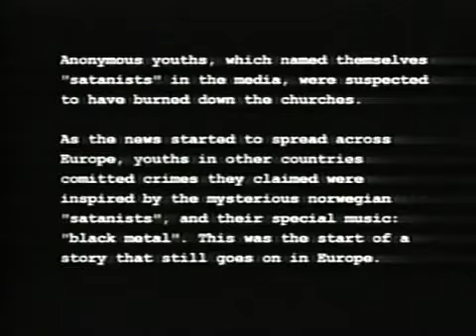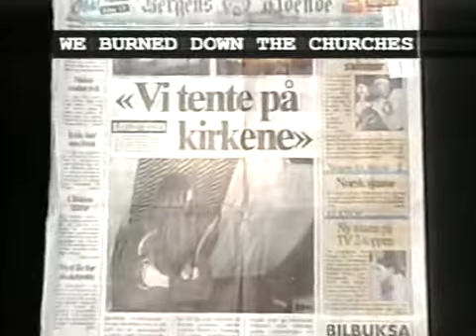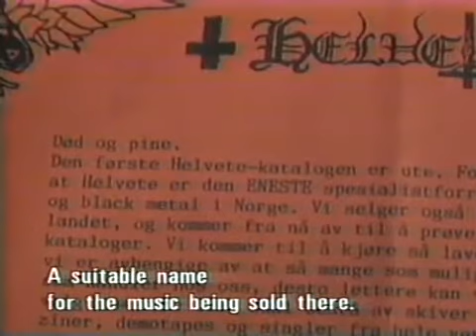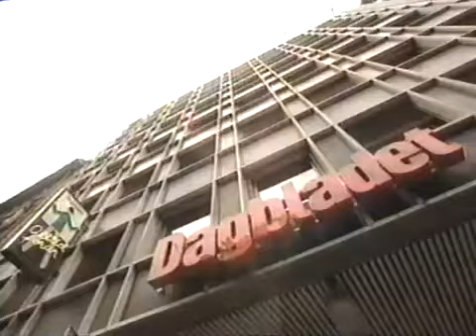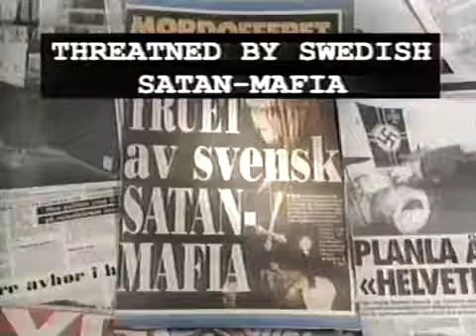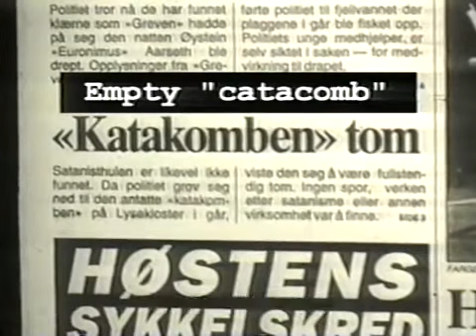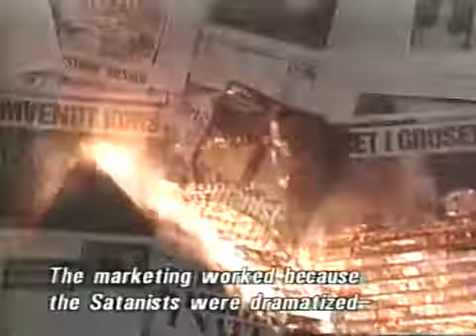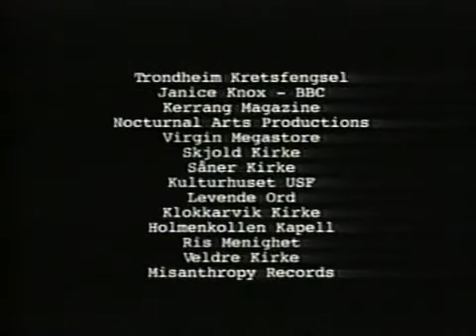Satan Rir Media (Satan Rides The Media) - (FULL VIDEO)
Satan rir media (Satan Rides the Media) is a 1998 Norwegian documentary by Torstein Grude. The film covers the controversy that surrounded black metal musician Varg Vikernes in the early 1990s, who not only has been tied to a series of church arsons in Norway, but received widespread media attention for the murder of Mayhem band member Øystein "Euronymous" Aarseth.

Summary
According to Satan rir media, two (unnamed) trainee journalists had approached the Bergens Tidende (BT), a major Norwegian newspaper, with a story they had done with Vikernes. This story mentioned the torching of churches and a murder which attracted the interest a crime journalist. He persuaded the two to show him the man and eventually met Vikernes, describing him in the documentary as the "weirdest person I think I have ever met in my life". The journalist conducted an interview with Vikernes and promised him full anonymity. According to Vikernes the journalist claimed he needed a photo of Vikernes in order to prove to his colleagues that the interview was real, but that this photo would never be used in the newspaper. The night before the article was published in the newspaper, Vikernes was arrested.

The journalist then went to see if he could confirm the facts independently with hospital and law enforcement. While making several phone calls, the journalist insists he protected the anonymity of his source. However, Vikernes was convinced that the journalist gave information to the police and misrepresented his words in the published article. In the film Svein Erik Krogvold, the main police investigator in the case, said that police got the name directly from the journalist and thus could initiate an arrest of Vikernes.[1] Vikernes was arrested the day the article was printed.

The documentary also shows the development of the early Norwegian black metal scene, the inspiration for it, prevailing thoughts and attitudes and ultimately how the Norwegian media contributed to making the scene known worldwide by hyping the Satanist angle and thus inspiring copycat arsons.